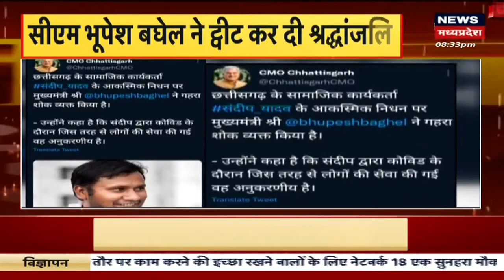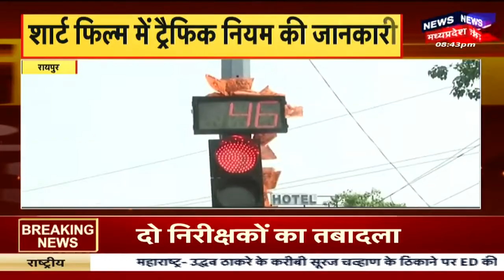Sukma Naxali Surrender: 1 लाख की इनामी नक्सली का सरेंडर, CRPF और जिला पुलिस के समाने डाले हथियार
Sukma Naxali Surrender : 1 लाख की इनामी महिला नक्सली का सरेंडर, CRPF और जिला पुलिस के समाने डाले हथियार. पुलिस को लम्बे समय से थी तलाश. 12 सालों से जिले में थी सक्रिय